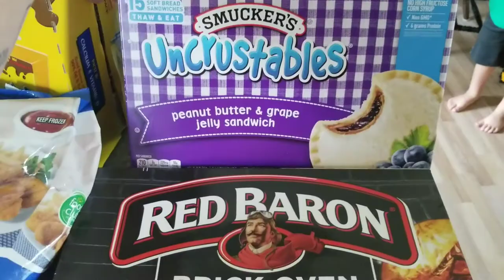clean with me | grocery haul | kitchen cleaning | laundry